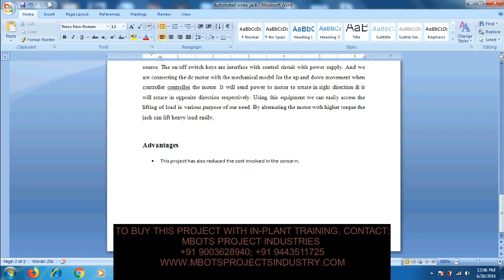Design and Fabrication of Automated screw jack Mechanical Project-MBOTS PROJECT INDUSTRY